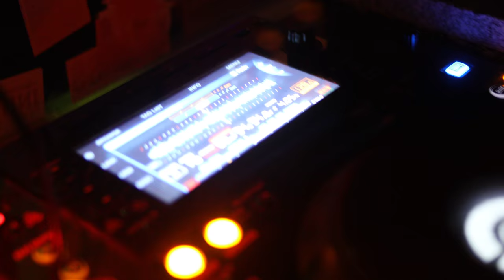0A2A6269 indira paganotto Trueno abril 2018